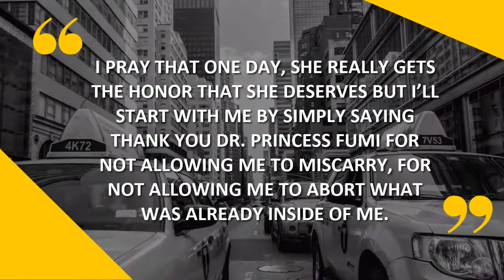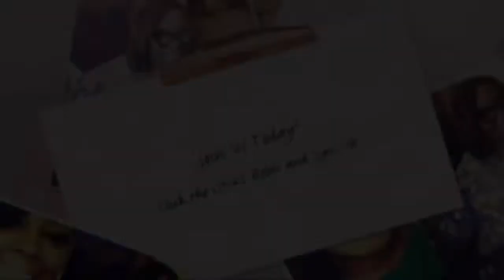EMPOWERMENT CLINIC ~ CLARITY CALL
It's EmpowermentClinic Thursday on this platform. Many of you know I am getting ready to release my next "electrifying" book... Well, Handkerchief please... my beautiful Bestselling Author, AmazonHotNewReleaseAuthor~Markita Collins who has no doubt become an ambassador and MY MISSION sent this to me this morning~~ Sorry Markita Collins, I couldn't wait to share it...I am so humbled and touched...I don't cry easily... but this one here... Hmmmmmm. In this season, I am watching GOD carefully selecting my circle and those who may have entered via way of highway robbery, GOD kicks out... Is that happening to you too?

God used this woman at a pivotal time in my life, where I was stuck in clay. Dr. Princess Fumi Hancock is incredible and an amazing gift. She is anointed, called and equipped to help birth visionaries with ideas, book concepts, movies you name it, she got it. Dr. Princess Fumi Hancock's relationship with me is purely organic. It is not contrived, not coincidental and not tainted. Simply pure love.

Princess Fumi, a Global Vision Midwife(TM) & LifeRehab(TM) Ambassador and her love for not just God but to see people succeed and to walk in their purpose fuels her beyond money and titles.

I have seen her work tirelessly to see everyone around her come up while she puts her needs to the side. I pray that one day, she really gets the honor that she deserves but I’ll start with me by simply saying thank you Dr. Princess Fumi for not allowing me to miscarry, for not allowing me to abort what was already inside of me.
I love you and appreciate you. You are truly one of God‘s chosen.
~MARKITA. D. Collins, Bestselling Author, Minister, Speaker, Certified Life Coach

Have you picked up a copy of I'm Still Old Fashioned by Markita? Amazon you'all...Before you blink, she will be in your neighborhood. Markita Collins. She is currently touring the country...